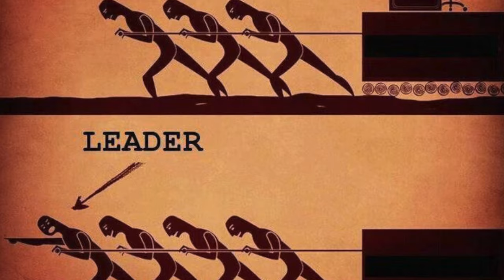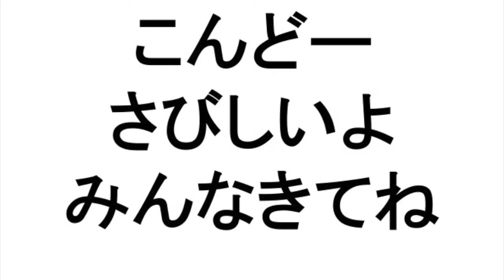リーダーとボスのちがい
”Leader”と"Boss"との違いをわかりやくまとめた動画。

リーダーになれるように意識しなきゃなーって！